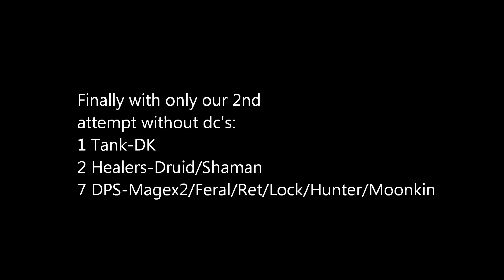Forlorn Legacy vs Chogall - Cata Beta Action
Blood DK POV

Cho'gall is the final encounter on normal mode for Bastion of Twilight.  It is a decently tuned encounter, but most of our attempts were cut short or hindered greatly by chain disconnects for MC'd players :(

This greatly took away from the fight and after several hours of dc's, evade bugged bosses, 20min downtime between pulls, non working lock portals, non working guild summons, non working mass rez, and non working Blood Pact for Warlock imps, the mental state of the raid was well past annoyed.  My first suggestion would be to add a portal to the instance asap.  That would have fixed a majority of the frustration.

Moving on to the actual fight, its a two phase fight:

Phase one consists of managing your Corruption level and dpsing Cho'gall and large/small adds that come on a timer.  Once you kill the large add, it drops a defile looking puddle that spawns small ooze's that have to be AE'd down.  During this whole phase, you have to avoid raid dmg type abilities that also add to your corruption level.  I wish I could provide a bit more insight on exactly how the Corruption works, but our UI interface graphic only worked on two pulls.  I do believe we had a decent understanding of how the fuck was supposed to go, but I'm sure there are some more intricate details that we didn't catch or were mistaken on.  Either way, moving on-

Phase two starts once Cho'gall hits 25% then transitions into a burn phase.  You have to kill tentacles that spawn around the room and get defeat him before raid dmg overtakes your raid.  Its fairly straight forward for the most part, and our comp was far from optimal, but in the end we got it done.  Hopefully some minor adjustments are made to the fight to make it a bit more challenging and 'epic' feeling.

Quick notes:
-Tank dmg intake is very solid.  I wouldn't change it one way or the other.
-Dmg from Shadowcrashes and Flame patches should do more dmg, they weren't punishing enough imo.
-The beam that Cho'gall casts should be negated w/ AMS :P

Our raid comp:

1 Tanks - DK
2 Healers - Resto Druid / Resto Shaman
7 DPS - Hunter / Ret / Magex2 / Lock / Boomkin / Feral